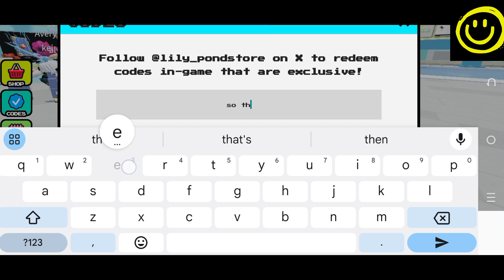👑 Strawberry Stripe 👑 DANCE FOR UGC - ROBLOX DANCE FOR UGC CODES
Welcome Guys

Finally new and working codes are here, yes do watch fully and grab all these awesome codes waiting for all of you guys.

Thanks